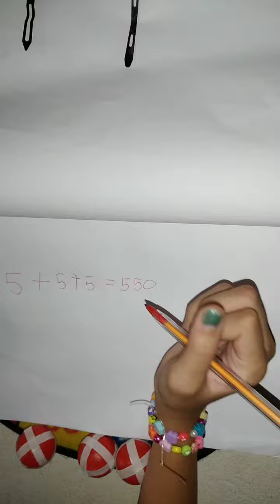A professora queria testar a inteligência do aluno Gabriel e teve uma surpresa!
testando os alunos...🤔😳✌️